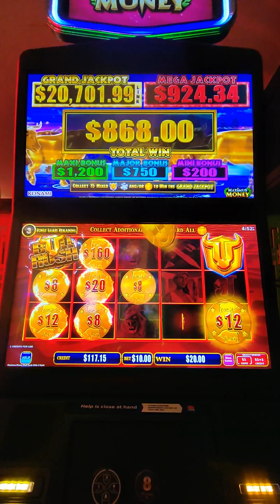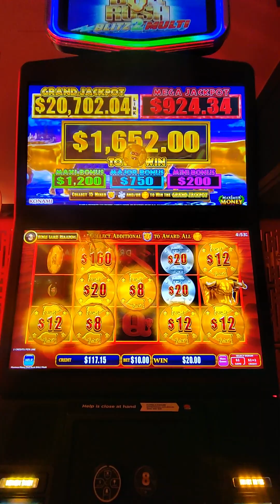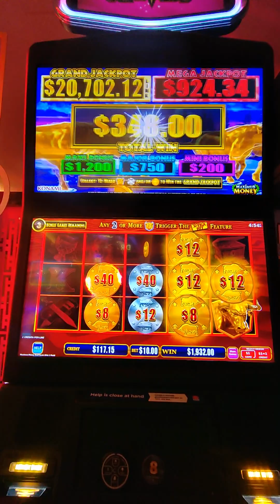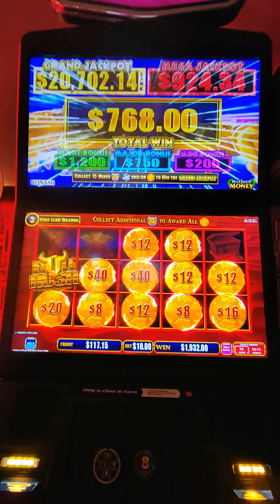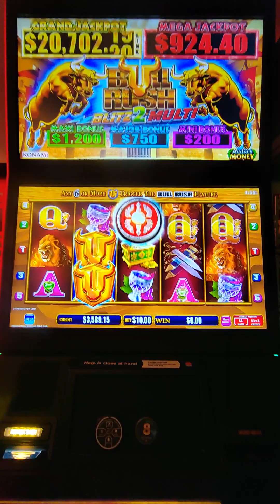BIB💥BIG💥 WIN 💪With$10 Max BET @Sydneyslotsking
Watch this insane run on Bullrush and 900 other videos of slotswins and gambles free games double ups quadruple ups features and everything else in between right here on THE BIGGEST BULLRUSH SLOTS POKIES CHANNEL IN THE WORLD 🌎

Watch this slots video and see 900 other videos of slotswins and losses right here on my channel  👇

Watch my slots/pokie videos from Sydney. Come along for the ride.

💢  LIKING & SHARING
💢  LEAVING FEEDBACK & COMMENTS
💢  PURCHASING FROM MY SPRING STORE.

💲COMMENT OF THE MONTH WINS $100AU

Payment to be made within 14 days after the end of the month. The winner will be chosen after the last day of each month by me. My friends,family or known associates are ineligible. $100AU will be paid to you directly or donated to your favourite charity.

This is NOT a youtube sanctioned or approved  promotion.

All uploads are property of Sydney Slots King Any use of my videos is not permitted. Remember if you choose to gamble  you will lose.